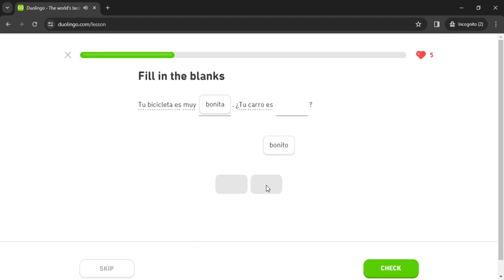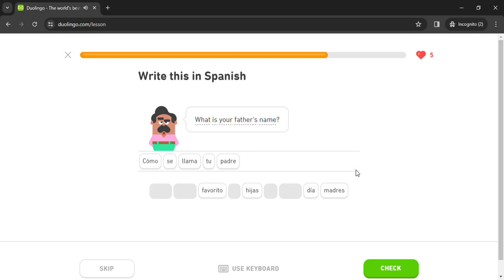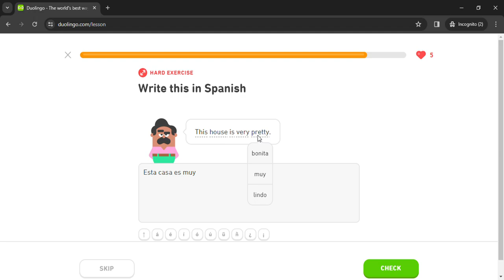Duolingo #277 Spanish - English (Part 14 - Gender Agreement and Family 2)